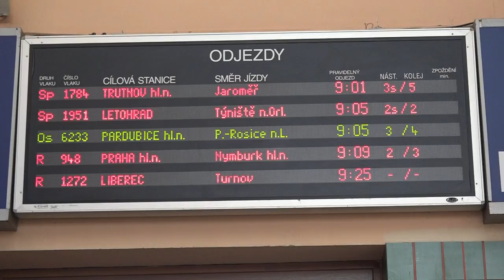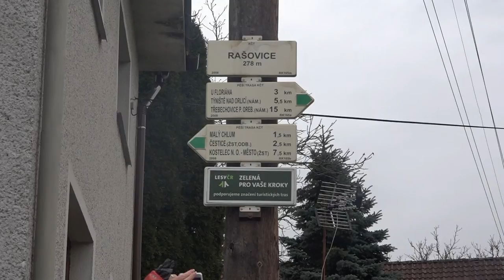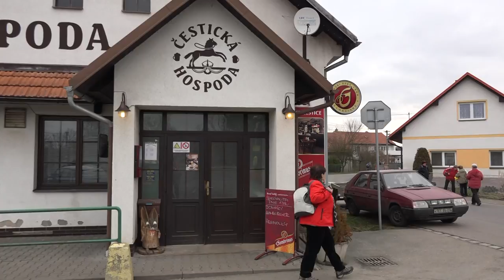Výlet s komentářem 12 3 2016